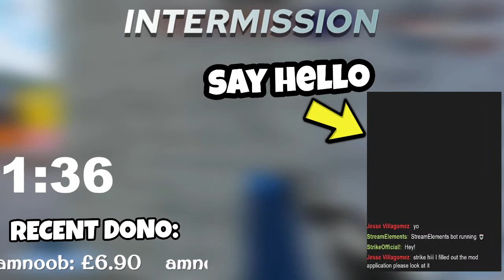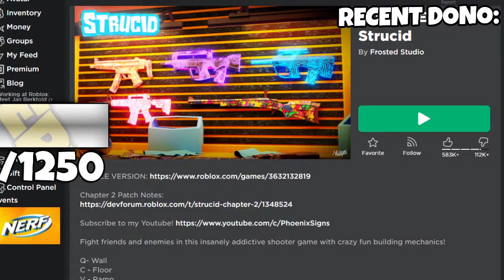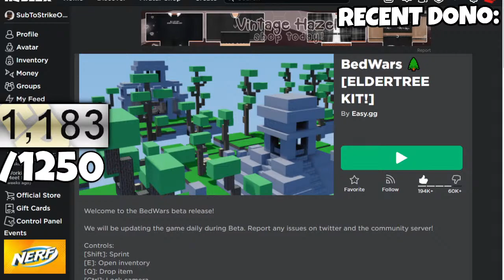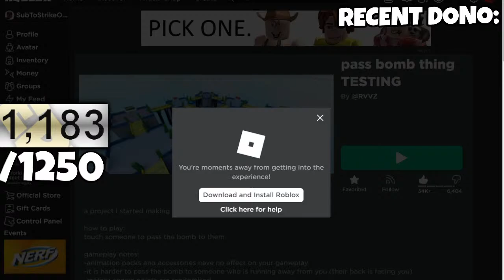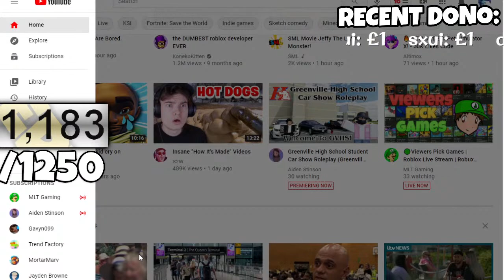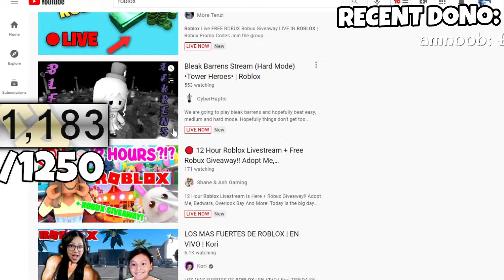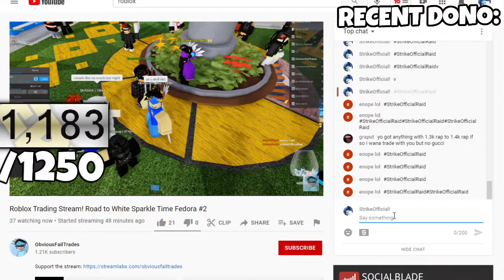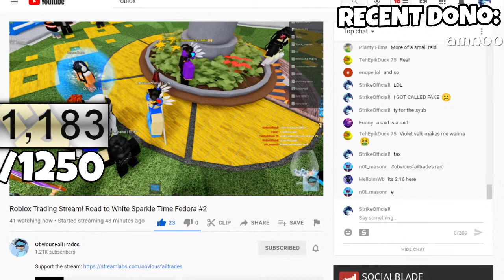🔴ROBLOX STRUCID LIVE| PLAYING WITH FANS! and more!| 2k SUBS?!| LIVE WITH FANS! late night stream 🔴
Tell me when bedwars decided to update!!? Bedwars I am dissapointed in you for updating when I was not online XD

Can we hit A MASSIVE 2K SUBS Lets see ;D Dont hesitate to click the subscribe button and like up the stream I appreciate everyone who stuck by the channel while I was gone but I am now back so time to uh party Lmfao

- NON REFUNABLE - Tip The Stream WOT NO WAY U CLICKED THE LINK TO DONATE U MAD?

What is ROBLOX? ROBLOX is an online virtual playground and workshop, where kids of all ages can safely interact, create, have fun, and learn. It’s unique in that practically everything on ROBLOX is designed and constructed by members of the community. Each player starts by choosing an avatar and giving it an identity. They can then explore ROBLOX — interacting with others by chatting, playing games, or collaborating on creative projects. Each player is also given their own piece of undeveloped real estate along with a virtual toolbox with which to design and build anything — be it a navigable skyscraper, a working helicopter, a giant pinball machine, a multiplayer “Capture the Flag” game, or some other, yet­ to­ be­ dreamed-up creation. There is no cost for this first plot of virtual land. By participating and by building cool stuff, ROBLOX members can earn specialty badges as well as ROBLOX dollars (“ROBUX”). In turn, they can shop the online catalog to purchase avatar clothing and accessories as well as premium building materials, interactive components, and working mechanisms.      Ignore the tags lool
                                                                   -- Tags -- (ignore)
 telamon builderman shirt t-shirt pwn pwnage pwned epic cool jean clothes muscle cloak armor hoodie jacket free DC American Eagle admin vip funny awesome fun cheap best selling paintball skate camo army general private pvt gun ninja armour halloween summer spring winter fall autumn dead killed own ownage owned 1337 leet SWAT black green yellow orange purple blue red white toon stealth assassin default 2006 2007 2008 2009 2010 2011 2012 tix tickets robux suit tux tuxedo top F.E.A.R. FEAR RAT R.A.T. UCR U.C.R. uniform fusion olympics x-101st jesus christ batman spiderman superman hulk iron man indiana jones wii jersey soccer football basketball baseball pirate soldier future futuristic free cool tight dog dawg animals peace love and happiness hate h8 armor sk8r boi sk8rboi sk8erboi sk9rboi sk9erboi evil spider canada anime sweet candy pizza Roblox jeans girl hot funny lol gold diamond iron minecraft mc creeper zombie skeleton hockey KSP ALS cancer whales skydoesminecraft G 666 blue jays oilers oil rock granite ruby sapphire Pewdiepie hoodie sweater classic class yandere Art fart Got Game of thrones school pool suit Java si Friday ad awesome crazy attack pro tools guest facebook twitter google public never none iphone ipad ipod rome 2016 new year skype system studios cookies music x y pokemon black white green purple pink grey red blood vampire wither trend feel good inc zone photoshop youtube Apps android jam beat seat reek meat dinosaur luck fallout xbox ps4 hype Pc mac mcdonalds survey burger hotdog over time aka scary berry jelly belly adidas BLING Monster Zombie damage silver black red dots stripes cats stealth pilot telamon free VIP funny awesome dogs fur buff anti noob fat muscle super superman spiderman green goblin Batman jacket free jacked fun 1waffle1 cafe orange blue grey black red DC belt Skater Sausage Pie dc Hoodie Blue Flames Hippie anoying Radical Mental! Awsome extreme color colourful colorful fuzzy dog dawg free tix rs Best no1 tango golden telamon

hi there :)

Fun fact: This is strikes first ever strucid stream